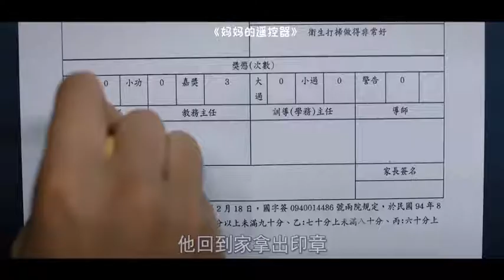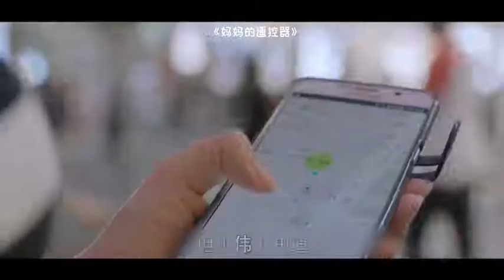妈妈发现儿子早恋，便拿出遥控器肆意控制他的人生，让他痛不欲生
《你的孩子不是你的孩子》之《妈妈的遥控器》，小伟从小就不是一个肯认真学习的孩子，妈妈对他十分的头疼，但她意外地获得了一个神奇的遥控器，可以肆意地操控儿子的人生，小伟在妈妈的压迫下，小心翼翼地生活着，直到开始反思到底应该怎么活着呢？